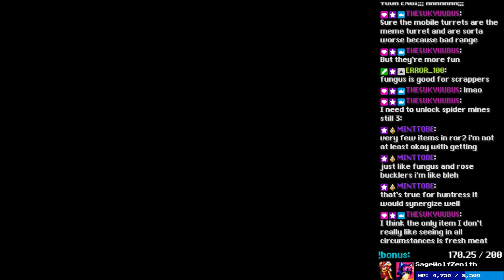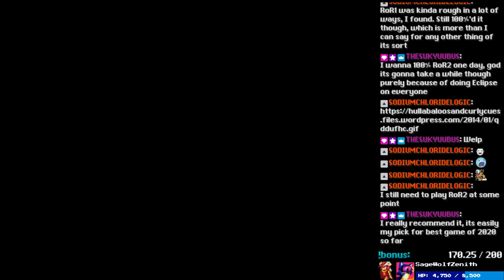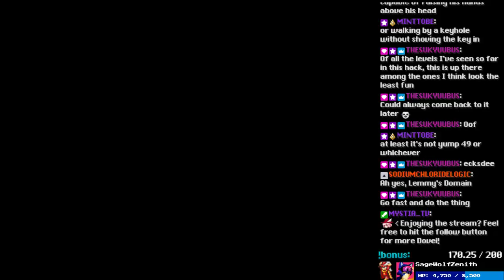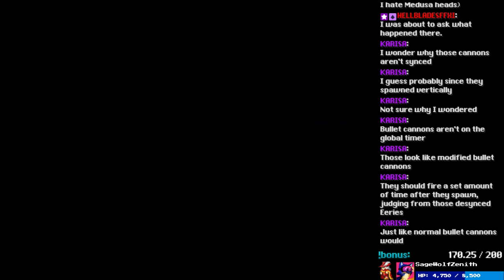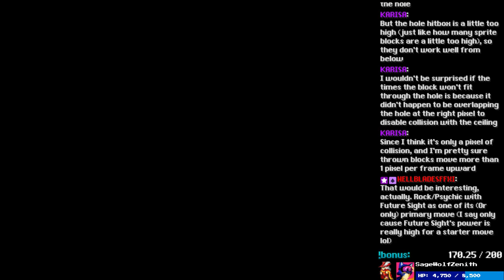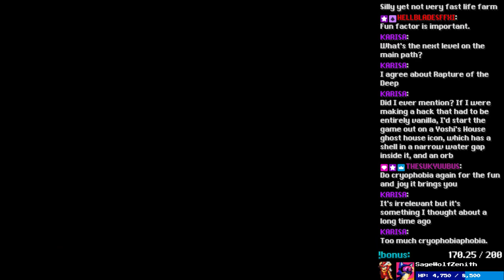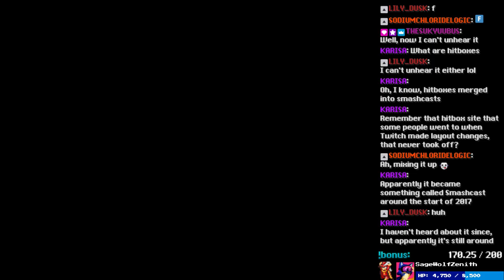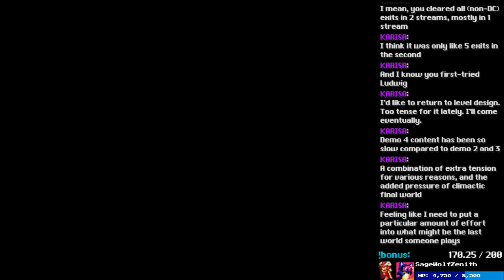JUMP - Part 15